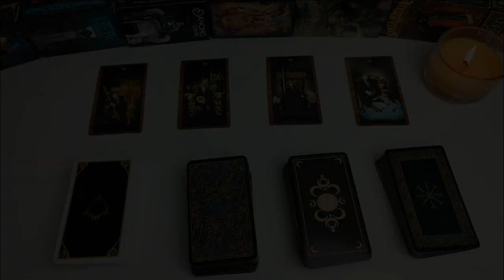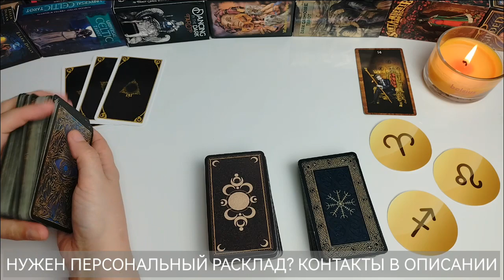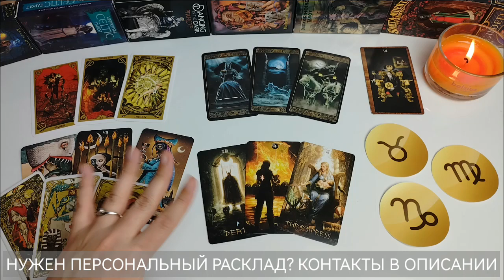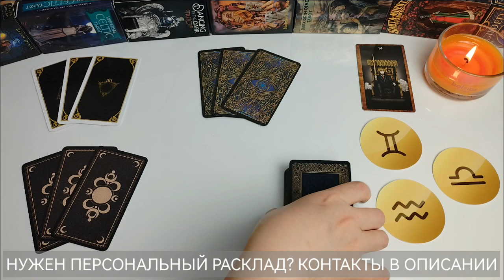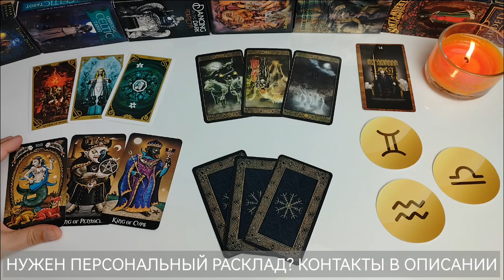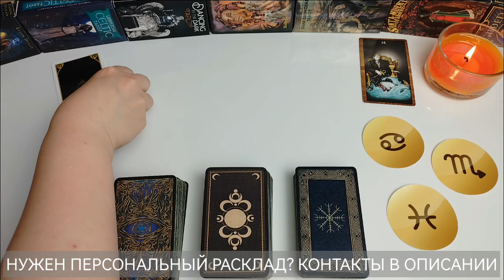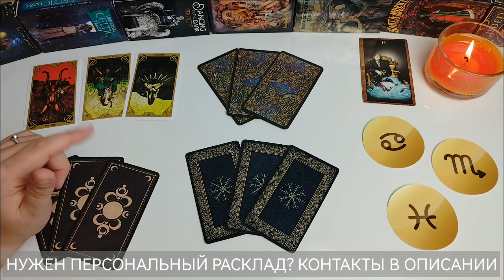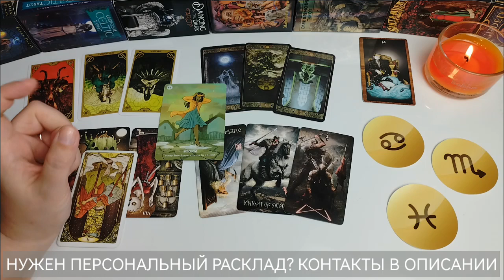ЧТО С НИМ СЕЙЧАС ПРОИСХОДИТ?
ЧТО С НИМ СЕЙЧАС ПРОИСХОДИТ? ⚡ Думает ли о вас? О чем жалеет? Что собирается делать в отношении вас?

00:50 Король жезлов (Стихия огня: Овен, Лев, Стрелец)
12:28 Король пентаклей (Стихия земли: Телец, Дева, Козерог)
23:45 Король мечей (Стихия воздуха: Близнецы, Весы, Водолей)
37:21 Король кубков (Стихия воды: Рак, Скорпион, Рыбы)

Понравился расклад и вы хотите отблагодарить за информацию, которую услышали? Нажимайте на кнопку "Спасибо" или "Спонсировать" под видео. ❤️

НУЖЕН ПЕРСОНАЛЬНЫЙ ПРОГНОЗ?
Стоимость персонального прогноза на месяц составляет 2000 р. / 25 евро
Персональный расклад-консультация 60 мин 3000р / 35 евро